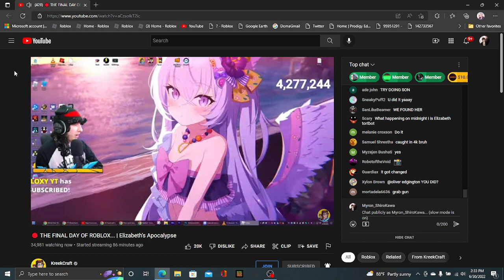KreekCraft Gets Caught In 4K... (WHAT HAVE YOU DONE KREEK)